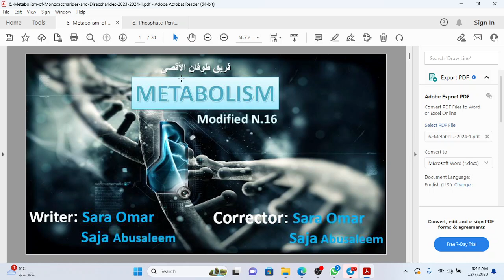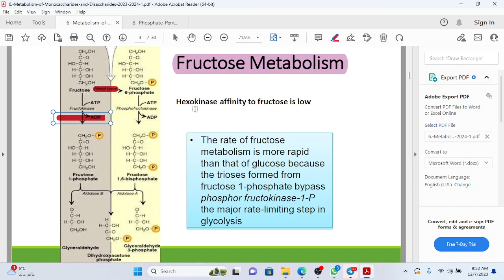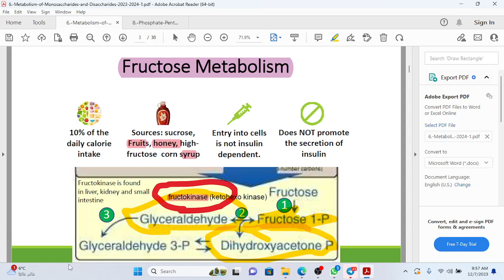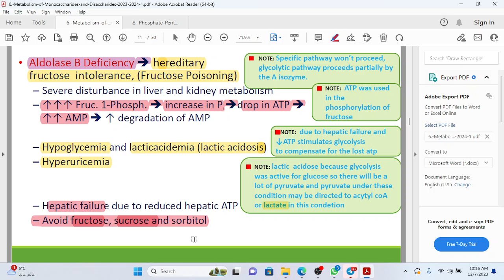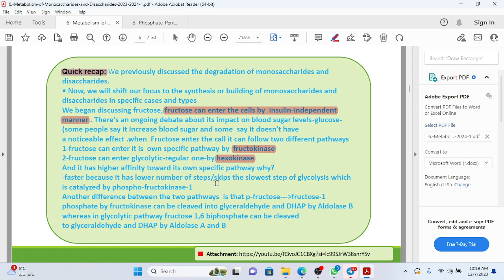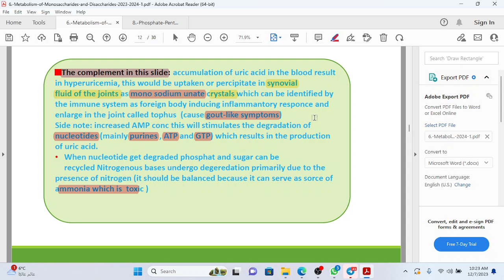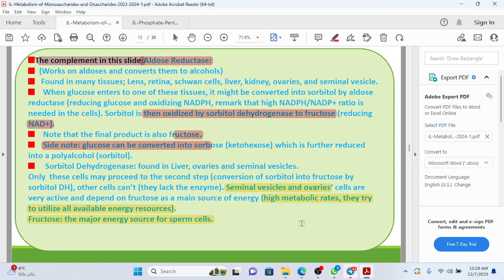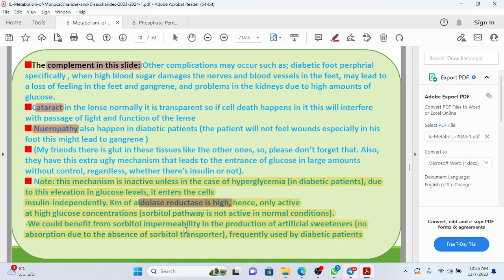metabolism - Lecture (1) p1 Final - Dr. Ahmad al-baw